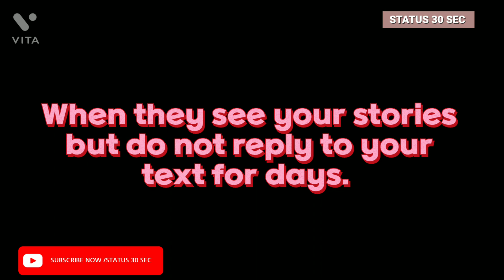WHAT IS WORST 😢